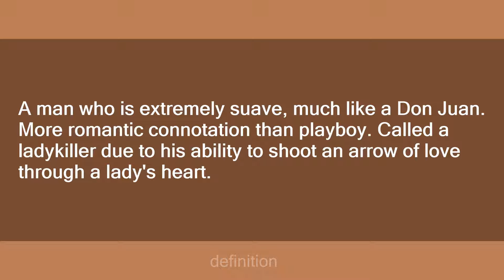Ladykiller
Slang flashcards: